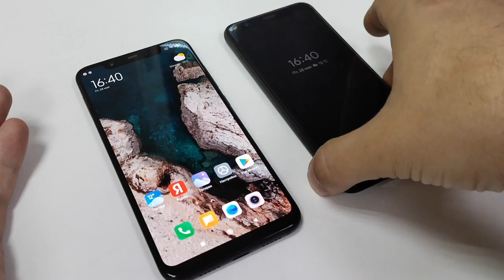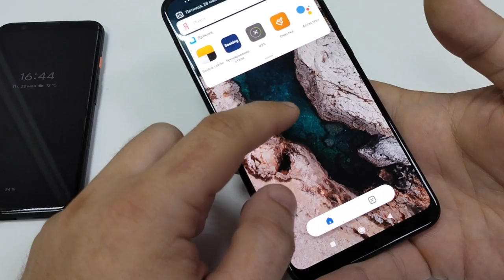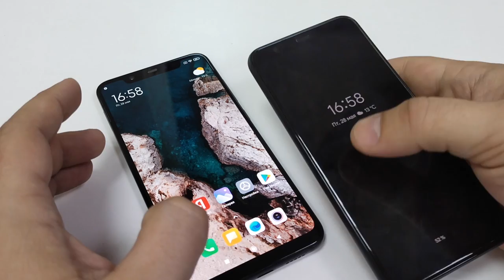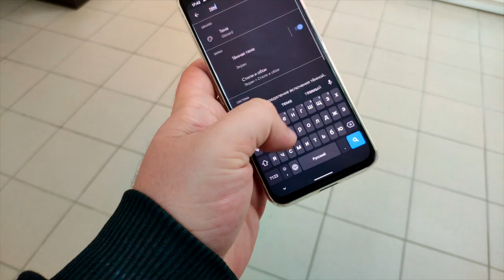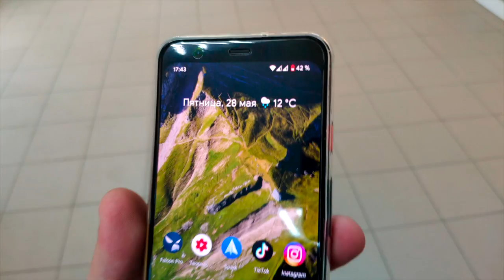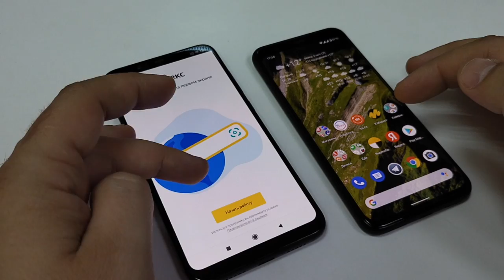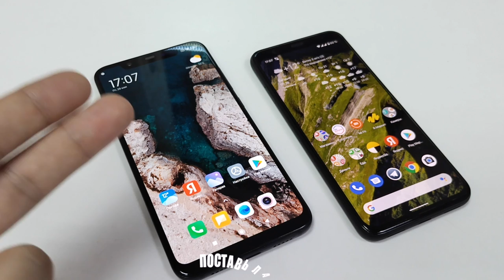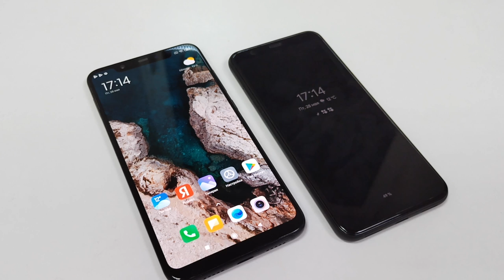Xiaomi Mi8 против Pixel 4 БОЛЬШОЕ сравнение 2021 😎 Пользовательский опыт тесты камеры Pixel 4 VS MI8